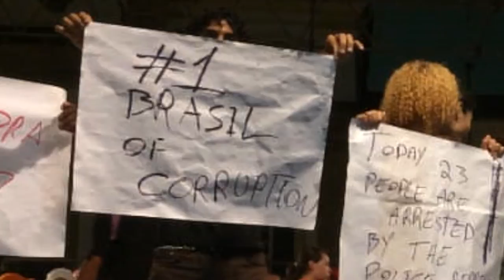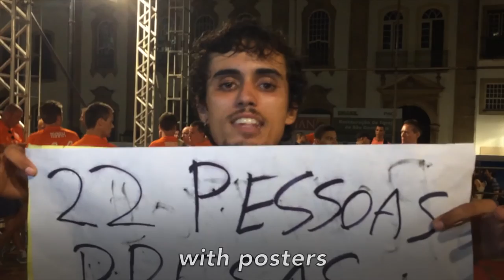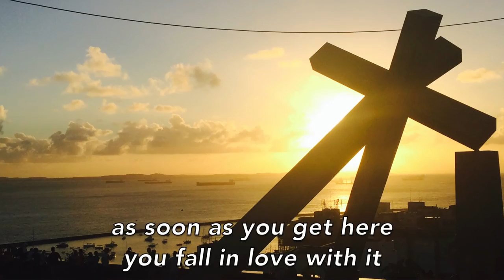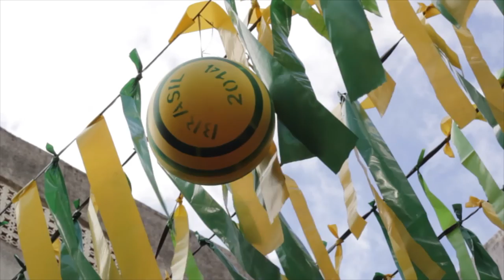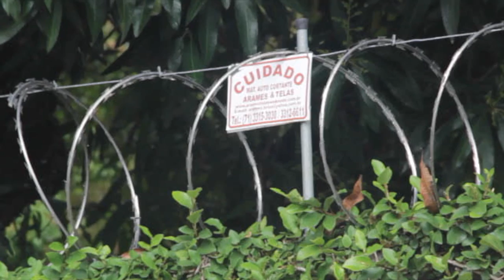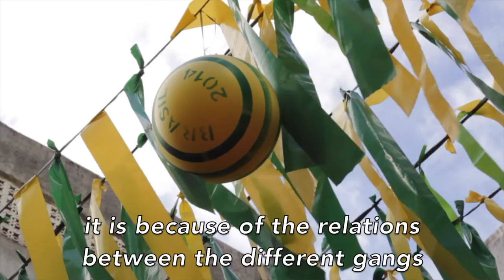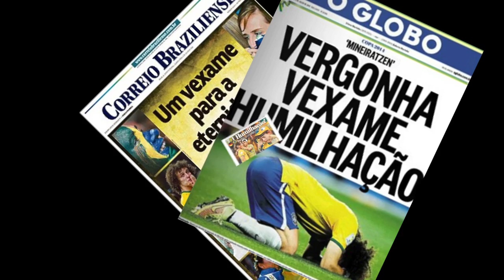Spirits of Salvador - the paradoxes of the Brazil World Cup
A short documentary shot in just a few days on-the-fly while at the World Cup in Brazil. It captures the spirit of Salvador da Bahia, and especially the contrast of anti-FIFA protests during the World Cup with the infectious Brasilian culture and party atmosphere.